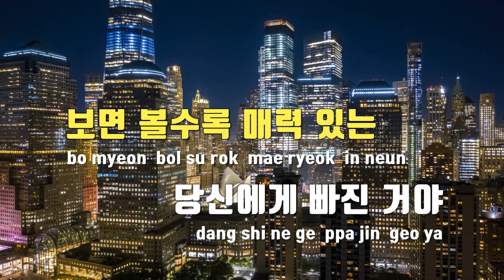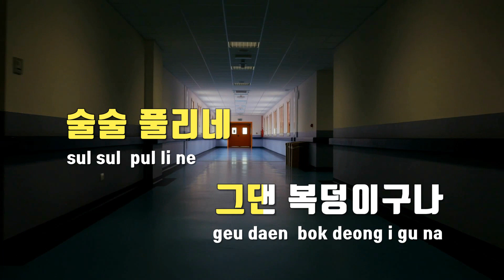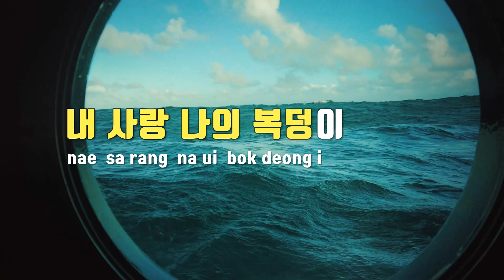[TJ노래방] 복덩이 - 이왕 / TJ Karaoke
복덩이  --  이왕